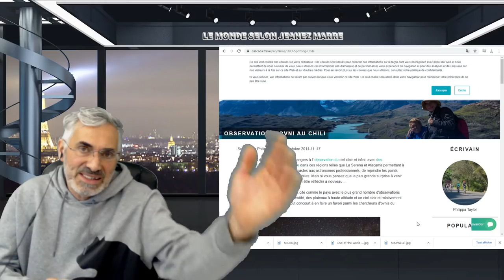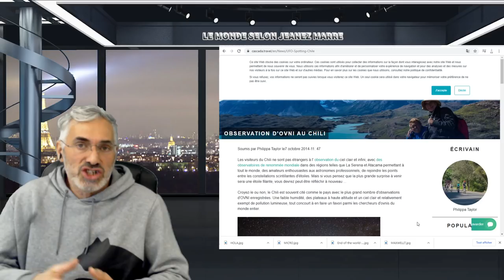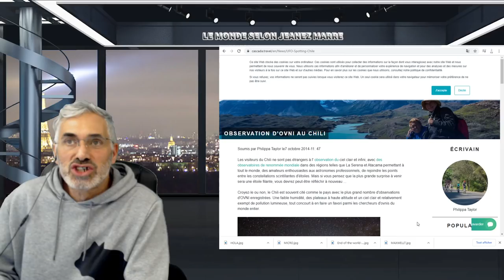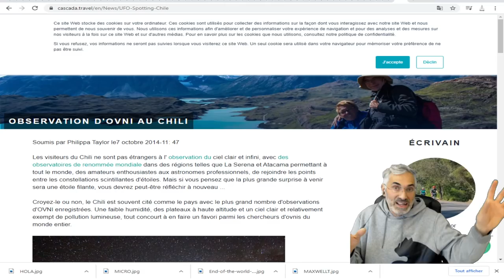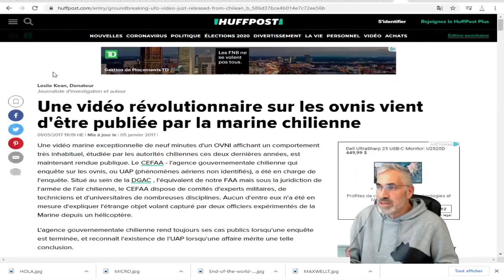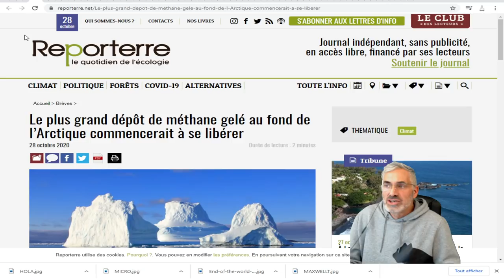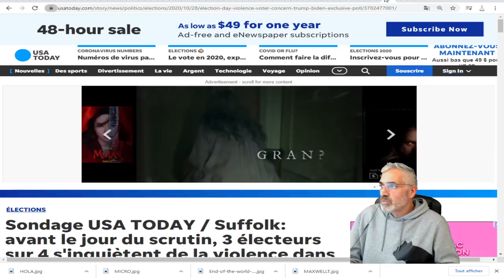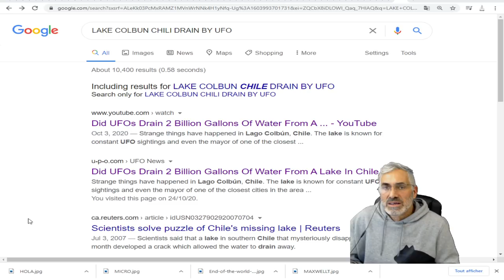ILS SONT LÀ; ILS NE SONT PAS CE QUE VOUS PENSEZ; QUE RECHERCHENT'ILS;ONT ILS ÉTABLI UN CONTACT?